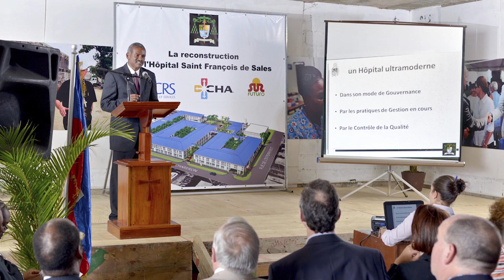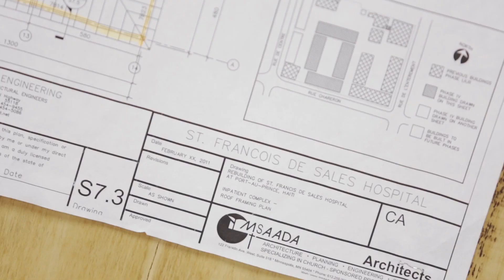Reconstructing a Hospital in Haiti